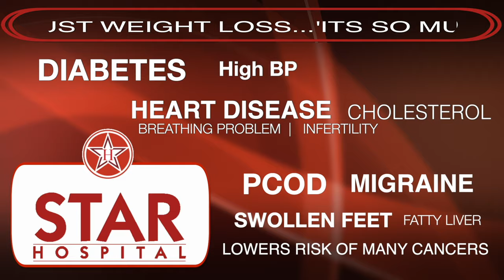SHUGLI JUGLI Recommends Bariatric Surgery at Star Hospital | Latest Punjabi Comedy Video 2024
265, Lajpat Nagar, Guru Nanak Mission Chowk,

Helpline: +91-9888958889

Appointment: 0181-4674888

- Deluxe Suit
- Local accomodation

- Physiotherapy
- Lifestyle changes
- Phycho-counselling
- Liposuction
- Tummy Tuck

Appointment by phone:
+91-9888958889